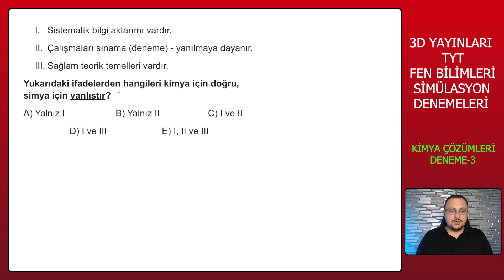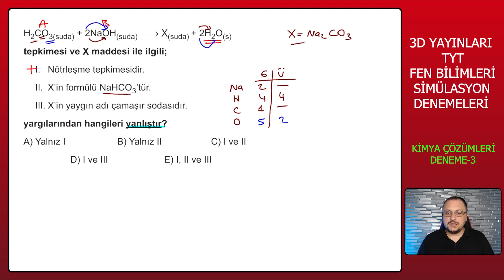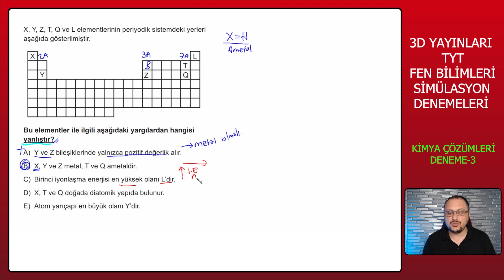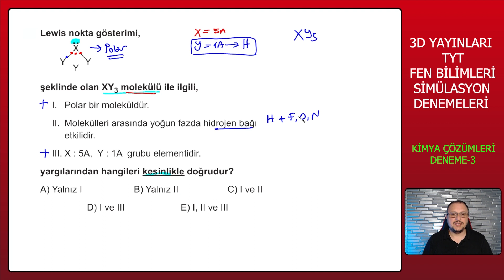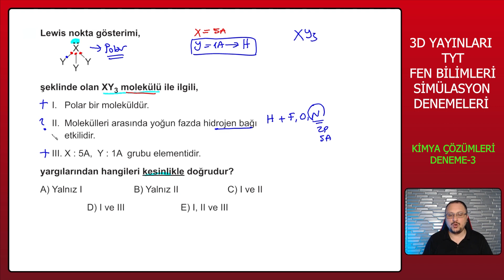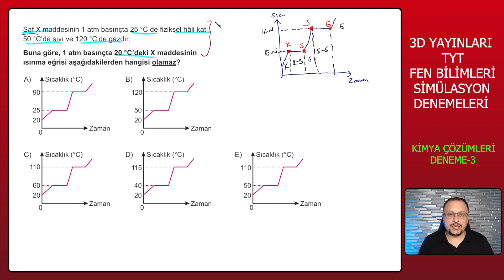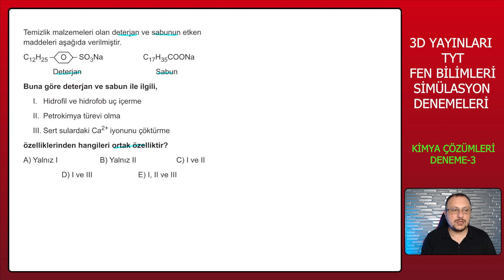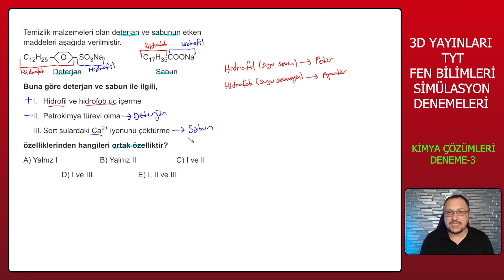3D TYT FEN BİLİMLERİ KİMYA ÇÖZÜMLERİ DENEME-3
3D TYT Fen Bilimleri Simülasyon Denemeleri Kimya Çözümleri DENEME-3